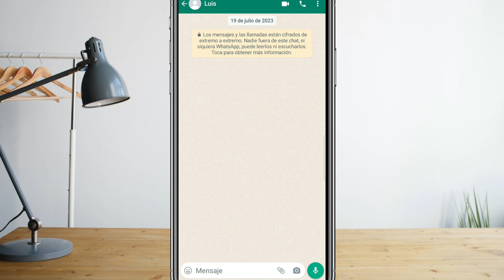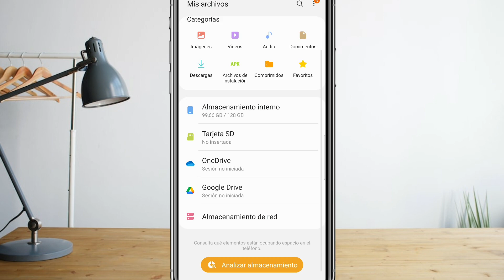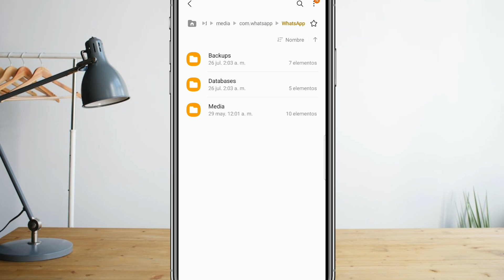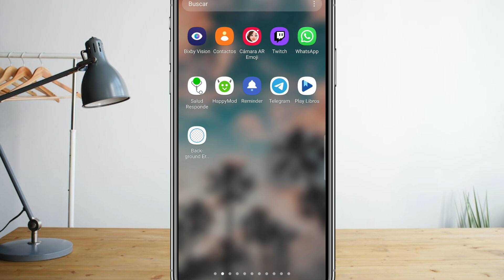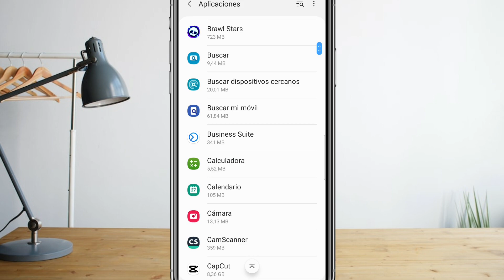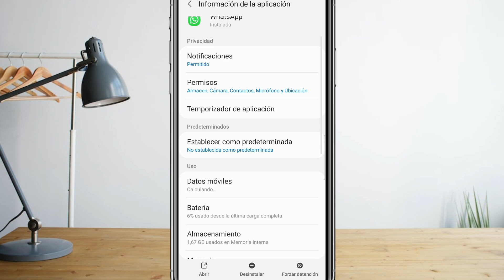Como Recuperar Los Mensajes que Eliminaste en WhatsApp 2023/ Sin Copia de Seguridad